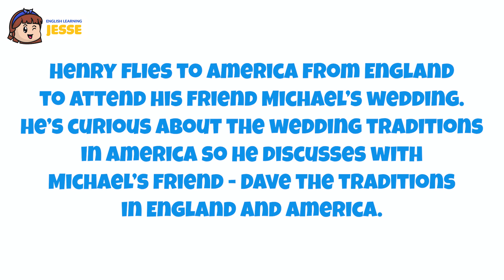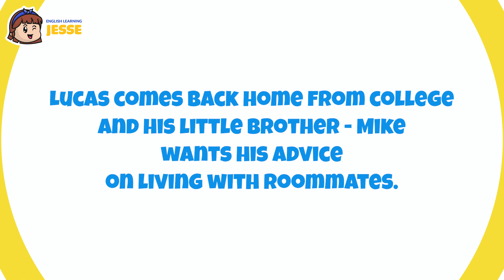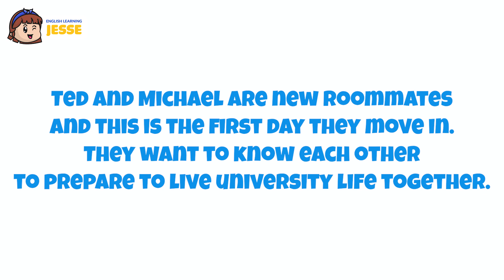30 Days to Speak English fluently | 47 Minutes Learn English Speaking Easily Quickly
30 Days to Speak English fluently | 47 Minutes Learn English Speaking Easily Quickly